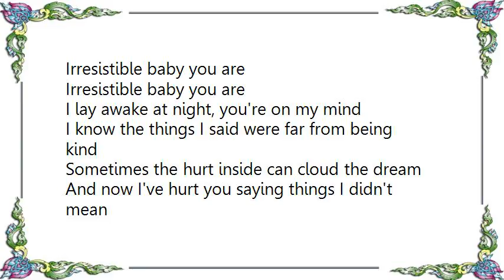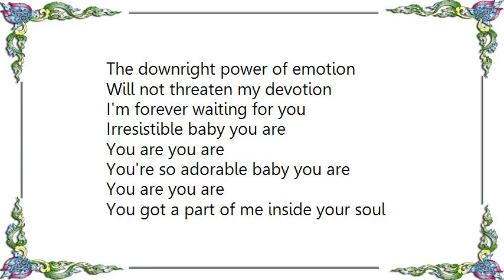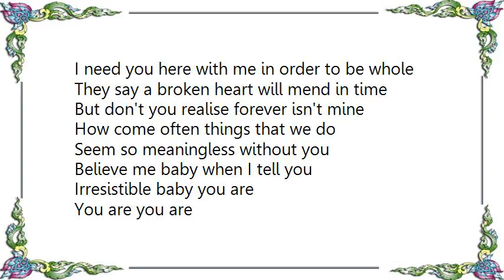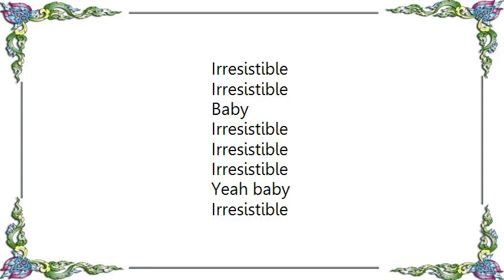Cathy Dennis - Irresistible Lyrics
[Lyrics Cathy Dennis - Irresistible]
Irresistible baby you are

I lay awake at night, you're on my mind
I know the things I said were far from being kind
Sometimes the hurt inside can cloud the dream
And now I've hurt you saying things I didn't mean
The downright power of emotion
Will not threaten my devotion
I'm forever waiting for you
You are you are
You're so adorable baby you are

You got a part of me inside your soul
I need you here with me in order to be whole
They say a broken heart will mend in time
But don't you realise forever isn't mine
How come often things that we do
Seem so meaningless without you
Believe me baby when I tell you

Oooh ooh ooh and if I turned you away
I know there'd never be another
And for the rest of my life
I know I never would recover

Irresistible
Irresistible
Irresistible
Baby

Irresistible
Irresistible
Irresistible
Yeah baby

Irresistible
Irresistible
Irresistible
Baby

Irresistible
Irresistible
Irresistible